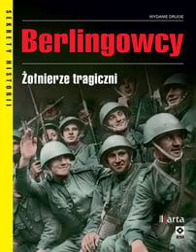Audioksiążka/Audiobook - Berlingowcy-żołnierze tragiczni (autor: opracowanie zbiorowe) Odc.28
Ta książka wzięła się z potrzeby zrozumienia doświadczenia ludzi, którzy zaciągnęli się do wojska polskiego, jakie tworzono od 1943 roku w Sielcach nad Oką. Opowiada historię głosami dziewięciu bezpośrednich uczestników zdarzeń – żołnierzy: szeregowych, podoficerów, oficerów polityczno-wychowawczych, odwołuje się do rzeczywistych ludzkich decyzji i emocji, nie poprzestaje na opisie struktury, kolejnych stoczonych bitew, charakterystyce tych, którzy to wojsko organizowali. Wspomnienia żołnierzy zostały wzbogacone komentarzem historyka, który kreśli szerszy kontekst zdarzeń, porządkuje i tłumaczy to, co dla Czytelnika mogłoby być niejasne z lektury samych tylko wspomnień. (źródło opisu lubimyczytac.pl)